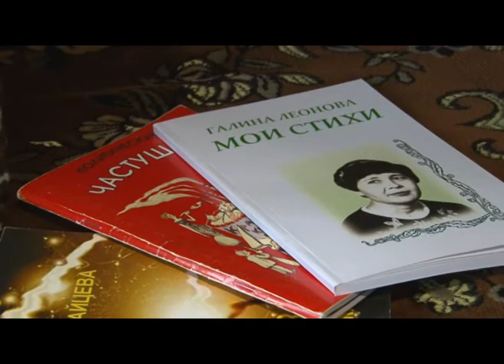Красноярская поэтесса 44 года живет без зрения и издает сборники стихов